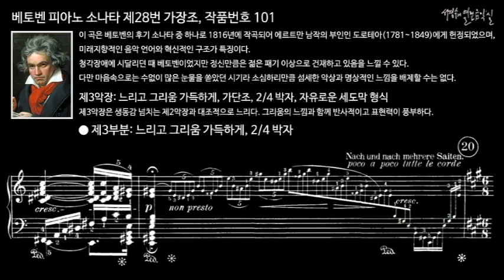베토벤 피아노 소나타 제28번 가장조, 작품번호 101 제3악장 제3부분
이 곡은 베토벤의 후기 소나타 중 하나로 1816년에 작곡되어 에르트만 남작의 부인인 도로테아(1781~1849)에게 헌정되었으며, 미래지향적인 음악 언어와 혁신적인 구조가 특징이다.

청각장애에 시달리던 때 베토벤이었지만 정신만큼은 젊은 패기 이상으로 건재하고 있음을 느낄 수 있다. 다만 마음속으로는 수없이 많은 눈물을 쏟았던 시기라 소심하리만큼 섬세한 악상과 명상적인 느낌을 배제할 수는 없다.

III. Langsam und sehnsuchtsvoll, A minor, 2/4 meter, Freely three-part form
제3악장: 느리고 그리움 가득하게, 가단조, 2/4 박자, 자유로운 세도막 형식
제3악장은 생동감 넘치는 제2악장과 대조적으로 느리다. 그리움의 느낌과 함께 반사적이고 표현력이 풍부하다.

피아노 소나타 제28번 가장조, 작품번호 101